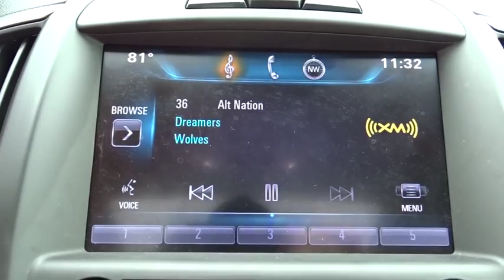2015 Buick LaCrosse Owings Mills, Baltimore, Westminster, Towson, MD, York, PA AP175430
2015 Buick LaCrosse
Heritage Chevy Buick Owings Mills: Servicing Owings Mills, MD near Baltimore, Westminster, Towson, MD and York, PA

Heritage Chevy Buick Owings Mills
11234 Reisterstown Rd

This Stunning Lacrosse is LOADED with Navigation, Power Sunroof with Skylight, Premium Leather Heated and Cooled Seats, a Clean, One Owner Carfax, Aluminum Alloy Wheels, Audio Controls on the Steering Wheel, Blind Zone Monitoring, Bluetooth, Bose Sound System, CD Stereo with Satellite Radio, Dual Climate Control, Heads-Up Display, Heated Steering Wheel, Rear View Camera with Parking Sensors, and Side Air Bags. Set down the mouse because this 2015 Buick LaCrosse is the car you've been hunting for. Climb into this wonderful one-owner LaCrosse and you can't help but be impressed by the way that previous owner took care of it. ***Unlike most of our Competitors, when purchasing a Previously Owned vehicle from Heritage, you will not encounter any hidden charges (i.E. Reconditioning Fees, additional Maryland State Inspection costs or Freight Fees.) The only additional cost to our Internet Price is State Tax, Tags, License and $299 Dealer Processing Fee.***